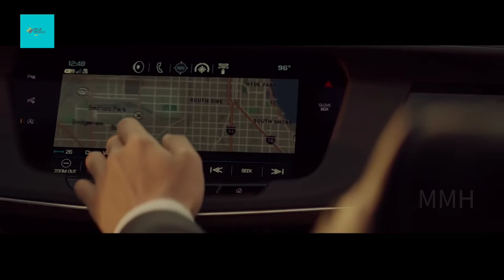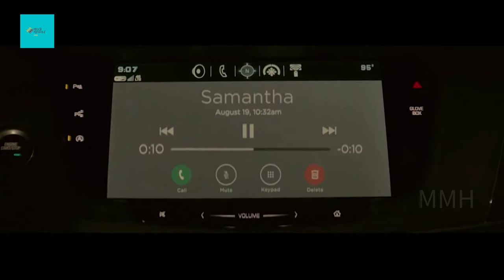Movie Explained In Hindi / Urdu | How It Ends 2018 | Movie Mystery Hindi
In this video we will discuss about a movie called How it Ends in which a mysterious disaster hits the country, Will, a young lawyer, accompanied by his future father-in-law, embarks on a dangerous journey to rescue his fiancee from Seattle.

Movie Name : How it Ends
Director : David M. Rosenthal

movie mystery hindi,
hindi movie explanation channel,
movie insight,
movie review hindi,
best movie explanation in hindi,
How it ends movie explained in hindi